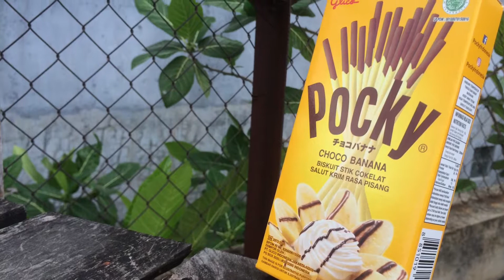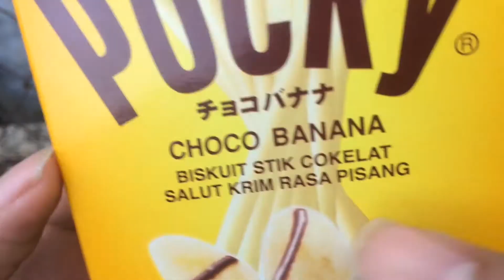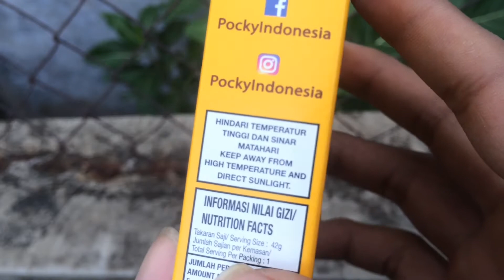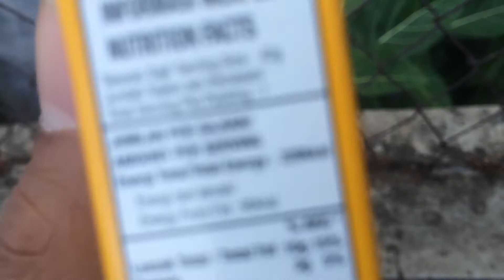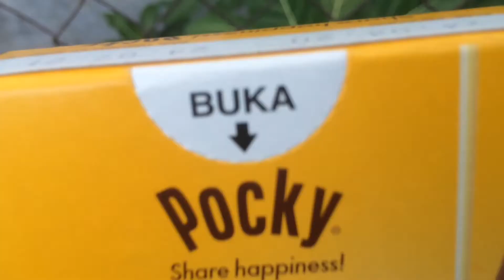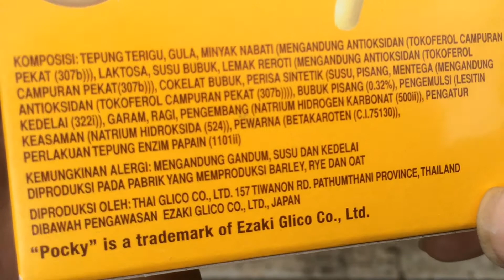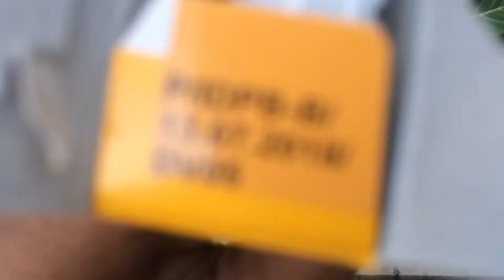Review Pocky Choco Banana : Choco Banana Flavor